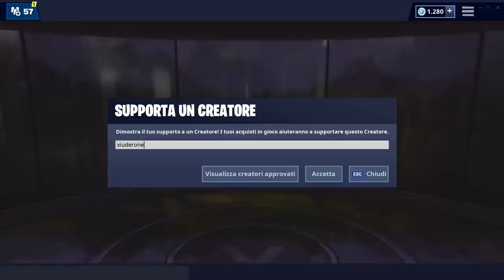POSIZIONE FORTBYTE #08! SI TROVA A CROCEVIA DEL CIARPAME!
Ecco la POSIZIONE ESATTA del FORTBYTE 08! SI TROVA A CROCEVIA DEL CIARPAME!

BENVENUTO!

➜ Motherboard: MSI Z97M GAMING
➜ GPU: NVIDIA GeForce GTX 970
➜ Cuffie: TRUST GXT 393 MAGNA
➜ Mouse: TRUST GXT 188 LABAN
➜ Tappetino: OMEN Mouse PAD 300
➜ Tastiera: TRUST GXT 890 CADA
➜ Microfono: TRUST GXT 252+ EMITA PLUS
➜ Sedia: AROZZI Torretta Orange
➜ Desk: AROZZI Arena-Green
➜ Webcam: Microsoft Lifecam Studio
➜ Handcam: Microsoft Lifecam HD-3000
➜ Monitor(2x): MSI OptixG24C LED Gaming Monitor 24''

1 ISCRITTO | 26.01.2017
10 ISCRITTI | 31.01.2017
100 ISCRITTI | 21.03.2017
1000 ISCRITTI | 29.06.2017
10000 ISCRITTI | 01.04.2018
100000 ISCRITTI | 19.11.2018